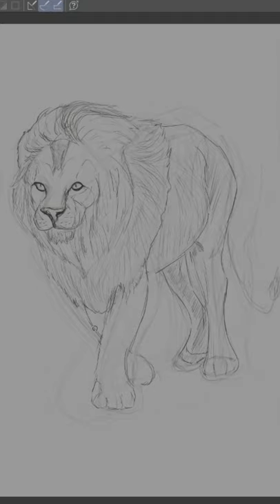TikTok Daily Sketch - Lion Drawing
Viral TikTok - Animal drawing - daily sketch challenge